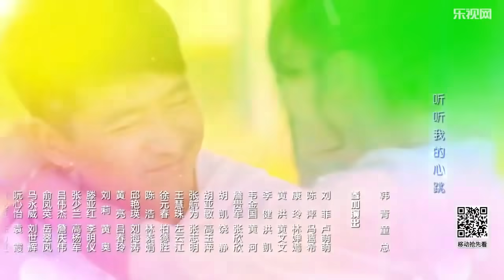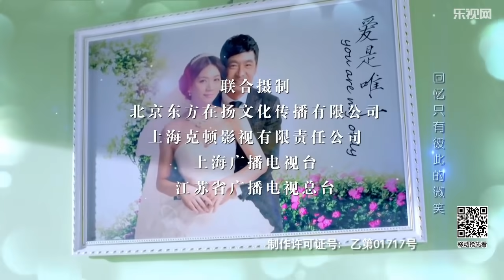麻辣婆媳 第2集 | 超级好看婆媳家庭话题剧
美女特工，精彩枪战，悬疑谍战，最精彩中国情感抗战剧集等等，尽在华语独播频道，欢迎您的订阅哦【 活泼可爱的陈双燕（曹曦文 饰）邂逅了英俊潇洒的林一凡（郭晓冬 饰），情投意合的两人最终决定携手步入婚姻的殿堂。虽然丈母娘（潘虹 饰）对林一凡的各方面条件都很满意，但林一凡有过一段婚史的事实让她始终无法真正的接受自己的女婿，因此两人之间的关系实际上非常紧张。
　　在得知前夫再婚后，林一凡的前妻杨芳芳（陈彦妃 饰）开始动起了歪脑筋。借着女儿探望奶奶的名义，杨芳芳开始频繁的出现在林一凡的母亲的面前，凭借着一条三寸不烂之舌将前婆婆哄得五迷三道，让林一凡对自己现在的这个儿媳妇越来越不满。在内外夹击之下，陈双燕和林一凡的这段婚姻开始变得岌岌可危。